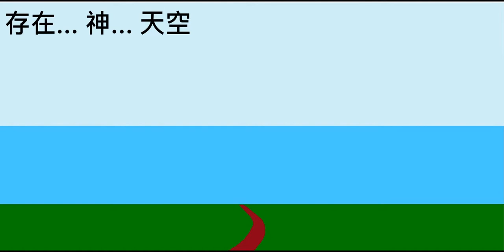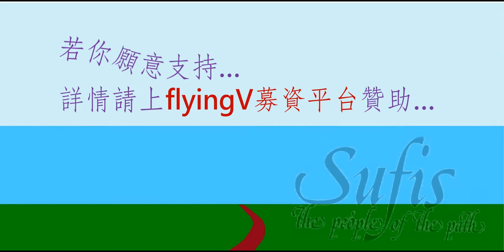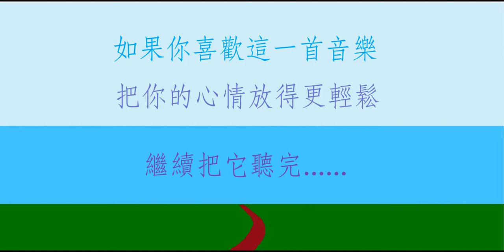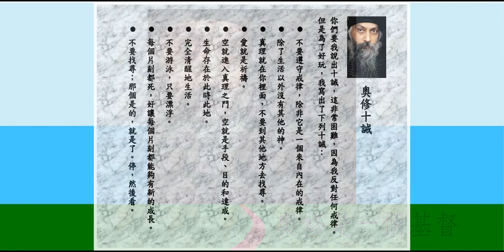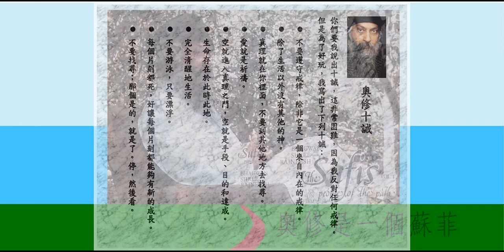Sufis: The people of The path (with miten song)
若你願意支持合力出奧修的書
"Sufis: The people of The path"
中文版"蘇菲：道上的人"
詳情請上flyingV募資平台贊助…

附註：本分享影像背景音樂源自奧修門徒Miten
            感謝他對奧修的讚美...
Note: Courtesy to Miten's background music